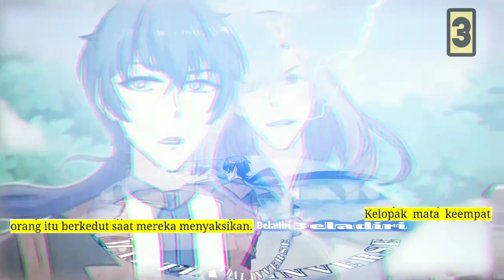Pembalikan Beladiri season 3